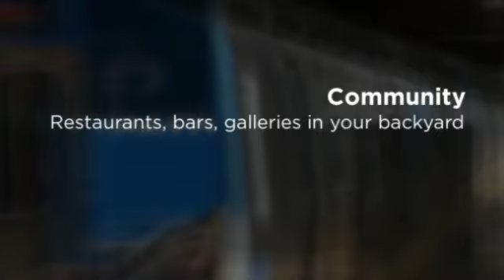The Madison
New Lofts downtown Newark.